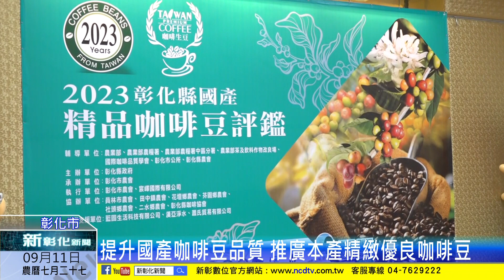新彰化新聞20230911 2023彰化縣國產精品咖啡豆評鑑 12-13登場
近年來國內咖啡栽培面積快速成長，人手一杯咖啡已成為國人生活習慣，為推展台灣咖啡產業，由彰化市農會承辦的「2023彰化縣國產精品咖啡豆評鑑」，12日起一連兩天在彰化市農會舉行，希望藉由咖啡豆評鑑與國際級評鑑制度，提升彰化縣咖啡豆品質及知名度，拓展消費市場行銷並推廣本產精緻優良咖啡豆。